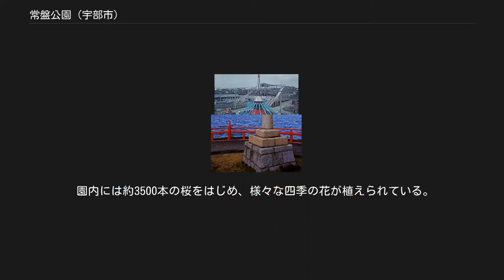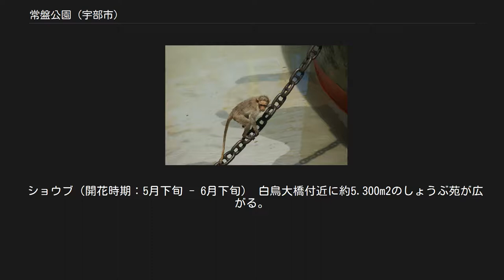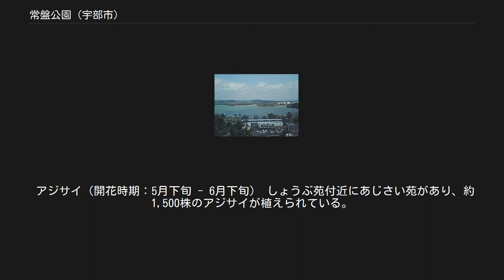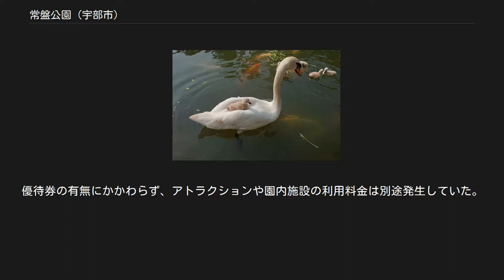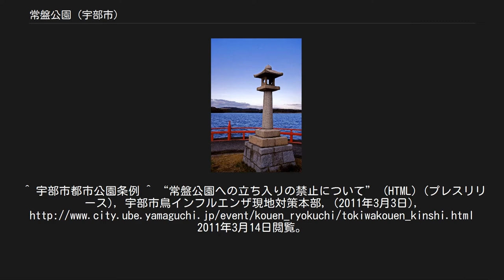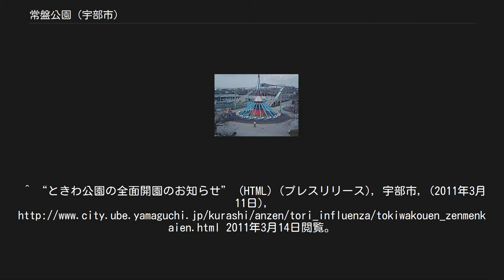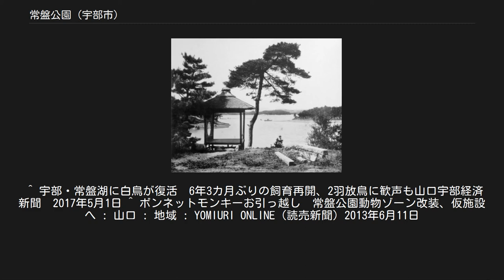常盤公園 (宇部市)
常盤神社より湖面を望む 常盤公園（ときわこうえん）とは、山口県宇部市に所在する常盤湖を中心とした都市公園（総合公園）である。
 渡辺祐策らにより寄贈された常盤湖周辺の土地をもとに、宇部市が1925年（大正14年）に開設した。
入園料は無料。
自転車の乗り入れは禁止で、遊園地内はペットの連れ込みも禁止されている。
財団法人宇部市常盤遊園協会が管理を行っている。
 園内には四季の花が植えられており、春には桜、初夏には菖蒲、秋には菊が見られる。
また、公園のシンボルであるペリカン（人工孵化により誕生したカッタくんもいた）などの鳥類が常盤湖で飼育されているほか、動物園ではサルを中心に様々な動物が飼育されている。
なお、ペリカンとともに公園のシンボルであったハクチョウは、2011年2月に発生した高病原性鳥インフルエンザの感染拡大を防ぐため、全て殺処分された。
 国の登録記念物に登録されており、NHKの「21世紀に残したい日本の風景」総合公園の部で1位に選ばれたほか、日本の都市公園100選、日本さくら名所100選、美しい日本の歩きたくなるみち500選にも選ばれている。
また、宇部市交通局のバス停（「常盤公園」「常盤公園入口」）は漢字表記を用いていたが、2010年（平成22年）10月1日のダイヤ改正と同時にそれぞれひらがな表記に改称している。
ただし宇部市都市公園条例上の名称は「常盤公園」と漢字表記であり、道路標識を中心に漢字表記も残っている。
 開設間もない頃の常盤公園と常盤池 （1926年撮影） 白鳥大橋と常盤神社 年間入園者数は、かつて最大で70万人を記録したこともあったが、レジャーの多様化が進展し減少しつつある。
この状況を解消するため、TOKIWAファンタジアなどの各種イベント・キャンペーンを年間を通じて行った結果、2009年度（平成21年度）の入場者数は4年ぶりに増加に転じ、412,000人となった。
 入園者数は以下の通り。
 公園内にあった宇部市野外彫刻美術館と宇部市熱帯植物館、湖水ホール内の彫刻展示室が統合され、2007年（平成19年）に開館した。
市民から公募された愛称として、ときわミュージアムが与えられている。
 詳細は、「緑と花と彫刻の博物館」を参照。
 ときわ遊園地 のりもの券の種類[編集] アトラクション・のりもの[編集] 石炭記念館 石炭鉱業は宇部市の発展の礎であり、公園周辺も採炭の現場のひとつであったことなどから、地元政財界と多くの市民の寄付により、1969年（昭和44年）11月1日に開館した。
翌1970年（昭和45年）11月1日には炭鉱内部の様子を再現したモデル炭鉱が完成している。
 館内には石炭の採掘・加工の様子を説明する模型や当時使用されていた器具類、採掘現場で発見された化石など約3,000点が展示されており、屋外には矢弦車や坑内石炭運搬車、D51形蒸気機関車（18号）等が展示されている。
 また、展望台はかつて見初炭鉱で使用されていた竪坑櫓を移設したものに、エレベーターを設置して利用しているものである。
 建築概要 ときわ公園東駐車場に隣接し、大展示ホール（400名収容）やミーティングルーム（70名収容）、会議室、彫刻展示室、湖水レストランなどを備える。
宇部市内においては初めて建築設計競技が実施された公共施設である。
 建築概要 ときわレストハウス（手前の建物） ときわ公園中央駐車場に隣接し、施設内には団体休憩室や焼肉レストラン（焼肉広場ボンボン）、甘味処あんみつ姫などがある。
 ときわ公園北駐車場（約100台）・ときわ公園スポーツ広場が隣接し、利用日3ヶ月前の月初めから申し込みが可能（土・日・祭日を除く）。
 「自然と人間の接点としての芸術を」という市民の願いに端を発し、1961年（昭和46年）に宇部市野外彫刻展が開催されて以降、現代日本彫刻展、UBEビエンナーレと名を変え、隔年で彫刻展が開催されている。
現在では、神奈川県の箱根彫刻の森美術館とともに国内の双璧をなすと言われている。
 ときわミュージアムの野外彫刻展示場の他、園内各所にUBEビエンナーレの受賞作品を始め、90点を超える様々な作品が常設展示されてい...